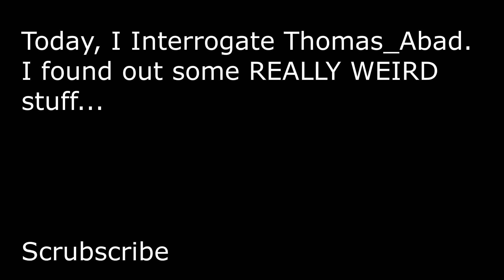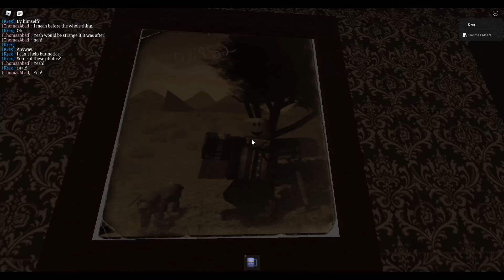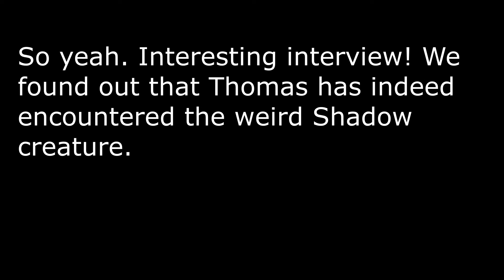ROBLOX | Myth Interrogation - ThomasAbad - [ The Abad Household ]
This is the 3rd part of The Abad Family Myth Investigation!

Today I did an Interrogation on ThomasAbad from a ROBLOX Myth called The Abad Family. We found out some information about the weird figure in the forest.